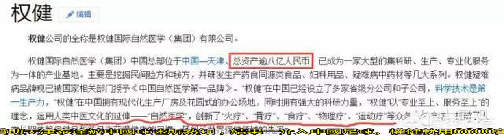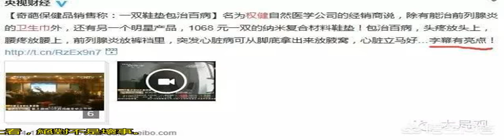權健是做什么的，為什么那么有錢？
權健集團當年因為贊助天津泰達被中國球迷所熟知，結果一介入中國足球。權健就用6600萬買進孫可往圈內扔了個重磅炸彈。隨后雖然和泰達鬧掰，但是權健轉手買進了尚在中甲的天津松江，并連續買入了法比亞諾、格烏瓦尼奧等強力外援，趙旭日、孫可等知名國腳也被束昱輝收歸賬下，著實火了一把。